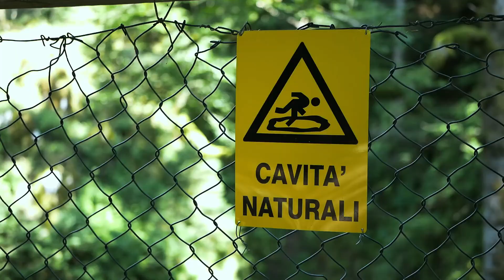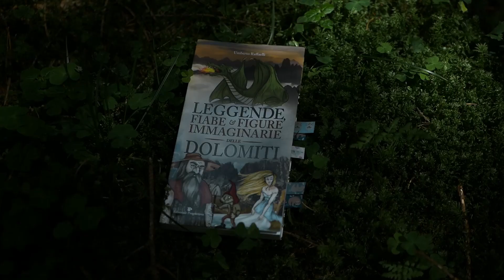Leggende e Misteri in Veneto: Le Anguane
Chi erano le Anguane?

Tratto da
Leggende, Fiabe e Figure Immaginarie delle Dolomite.
-Editoriale Programma

Riprese video effettuate con Panasonic© GH5.
Riprese video effettuate con Panasonic© G80.
Stabilizzatore IceCam Gimbal TinyUltraVision 3